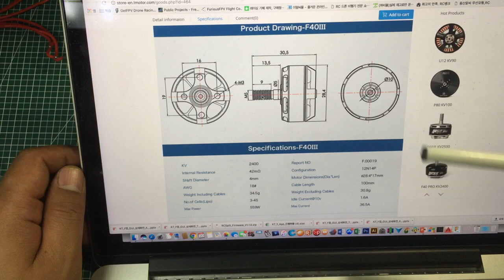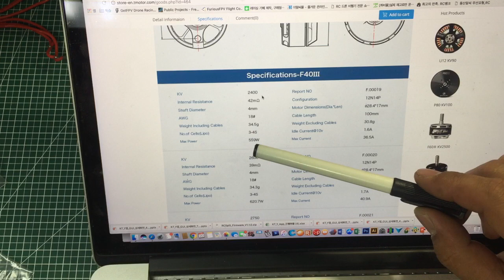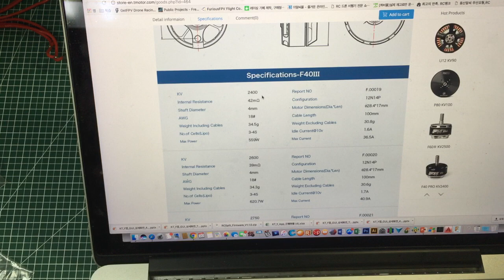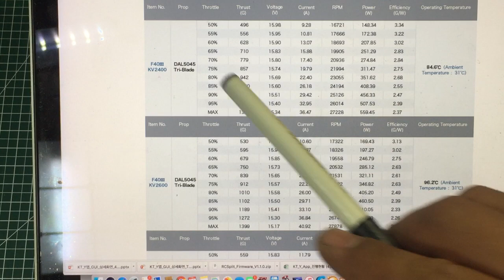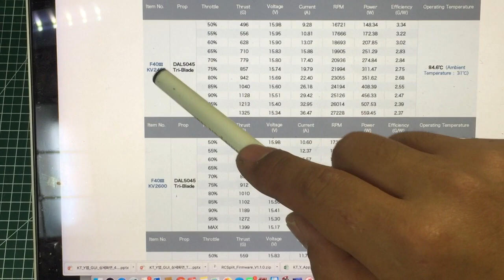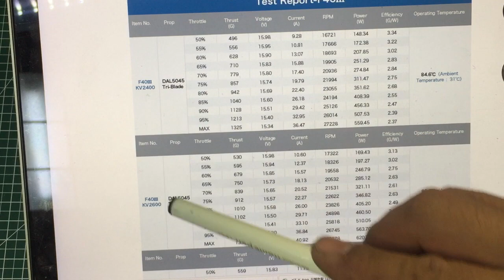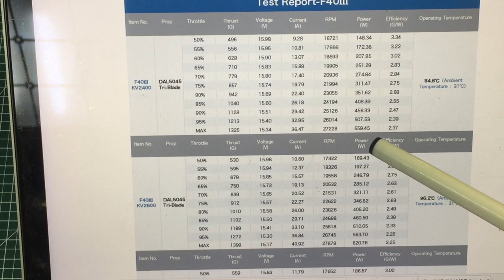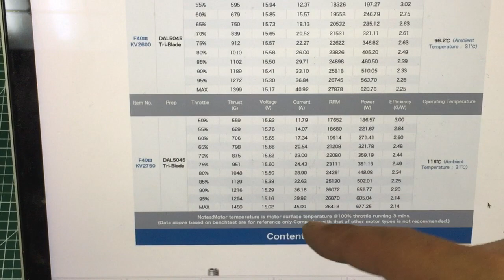금빛대디의 - 레이싱 드론채널 :#3 모터와 변속기의 선택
레이싱 드론에 입문하는 분들을 위한 기본적인 소개와 정보를 모아 보았습니다.